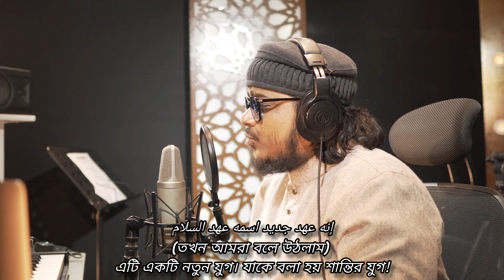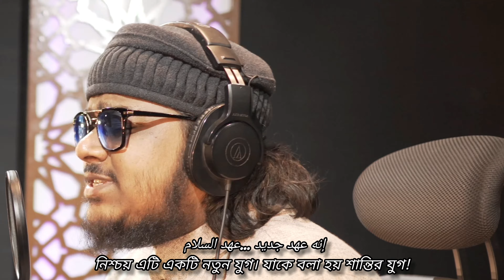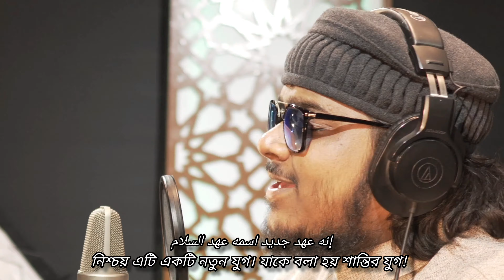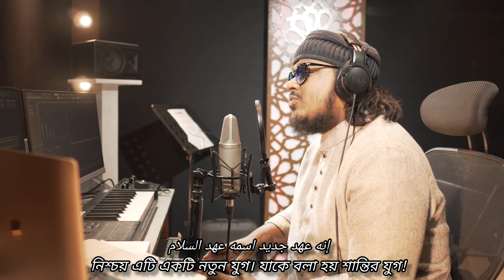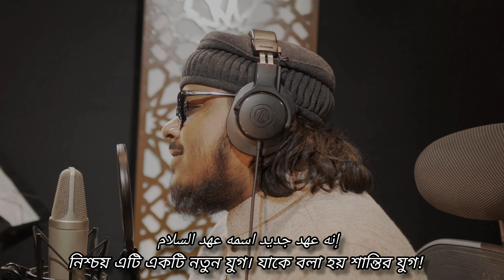Mahmud Huzaifa - Ahdus Salam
Cover: Mahmud Huzaifa
Sound Design By Mahmud Huzaifa
Production - Truth of Ummah Records

Truth of Ummah is a Big Production House of Islamic culture in Bangladesh
which aims to spread Islamic Culture to the whole world